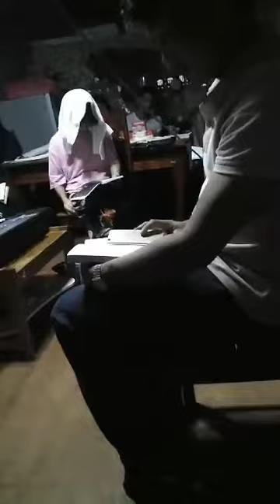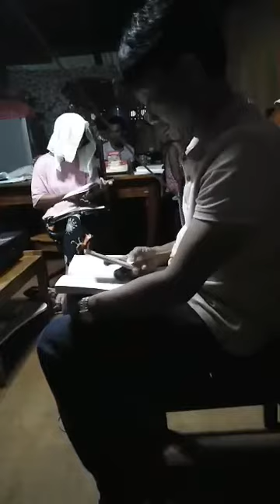Morning Watch ila Sister Lourdes@Gabrinez Family